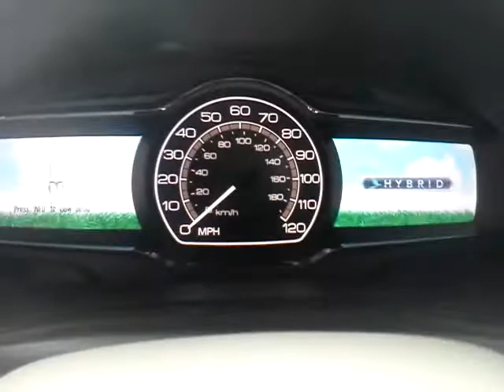2012 MKZ Hybrid